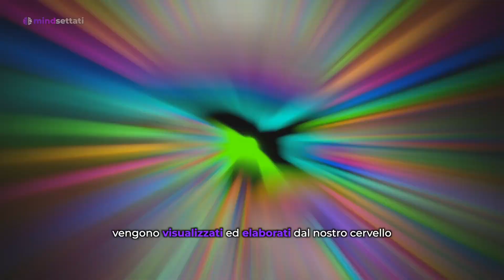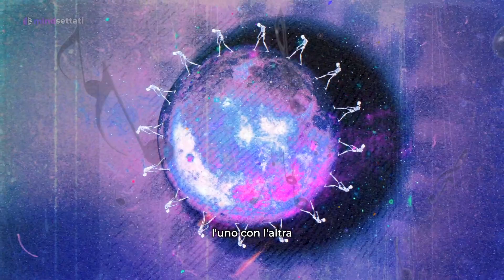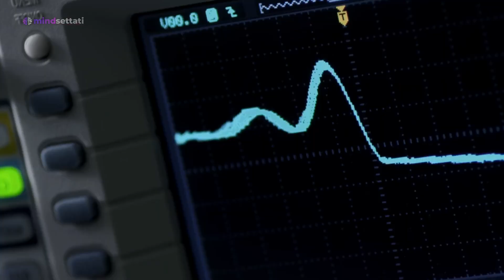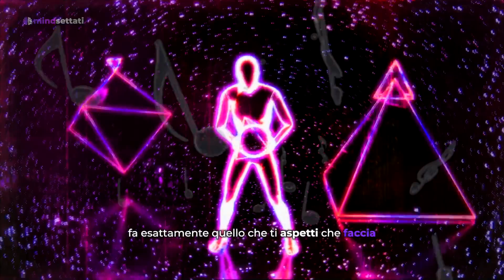Jordan Peterson: ecco perché dovresti ascoltare molta musica!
Ecco perché devi ascoltare molta musica!

Jordan Peterson: ho riflettuto molto sulla musica, ho cercato di capire che cosa rappresenti e quali siano gli effetti sul nostro corpo; ora posso affermare che esiste una spiegazione neuro-scientifica dietro a tutto ciò.

é giusto descrivere il mondo in cui viviamo come una struttura di pattern e schemi geometrici, piuttosto che come un pianeta composto semplicemente da oggetti;

noi vediamo il mondo, là fuori, come un’immagine proiettata sulla nostra retina, e queste immagini poi vengono ricostruite dalla nostra corteccia visiva, è cosi che poi prendiamo coscienza di quell’immagine, e la definiamo “realtà”.

La musica non è altro che un’altra forma di Pattern e schemi, con l’unica differenza che noi non li visualizziamo attraverso la vista, ma li percepiamo attraverso l’udito.

Possiamo dire che la musica è anche una rappresentazione simbolica di una società armoniosa e ideale, ed è qualcosa che va al di là di quello che possiamo ancora comprendere.

Noi di @mindsettati ci auguriamo che il video ti sia piaciuto!

Produzione, editing e testo di @mindsettati